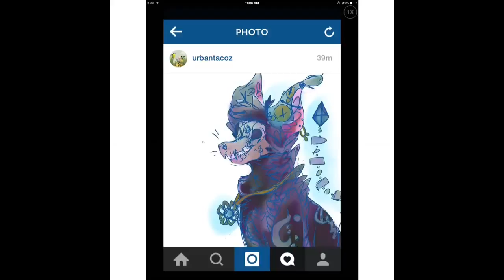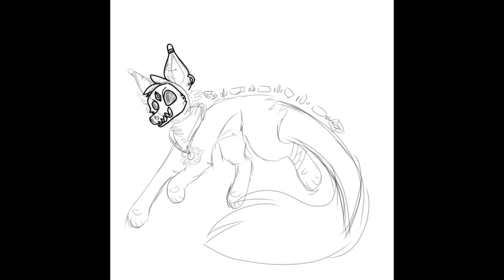Angel Aj art contest (UrbanTacoz on instagram) Entry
Hope ju like it